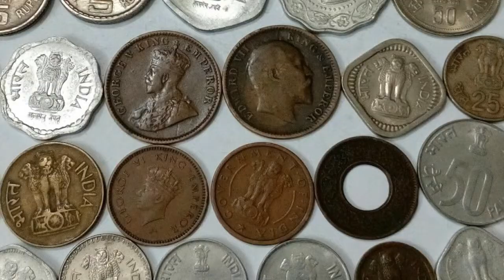Old and Rare Indian coins.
Rare and Old Indian coins.